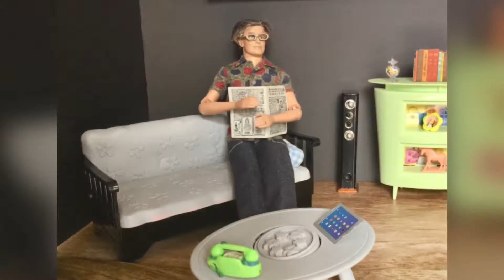Lets Play MTM Barbie Show - Episode #95 - Cookie Accepts The Invitation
Douglas Carson Invites Next Door Neighbor Cookie To his new home.

Widower Douglas Carson, moved into his Grandpa Cave when his son, wife and 2 granddaughters bought this new home with a place for Grandpa. Next Door, The Heart Family just moved in. This home also has a granny flat for widower Cookie.
Mr Carson invited Miss Cookie over for coffee whenever she gets settled. Today Doug was kicking back, enjoying his new cave, when there was knock at the door, he said “come in” and it was Cookie!
Doug served coffee and cupcakes that his twin granddaughters baked.

They sat down at the table, they talked about everything from family to music. Doug asked Cookie, the first time I met you, was at my Union Supermarket that my famiky has owned since 1959. I asked you your name, you replied “everybody calls me Cookie” is that your real name“ Cookie laughed and said, my given name is Amelia. I love to bake, been baking since I was in my teens. I entered many cooking contests, I came in 1st , 2nd or 3rd for the most part. I baked for my sons friends,  I baked and baked, this is why everybody calls me Cookie.

It was her turn, Doug, do you play piano? What a beautiful black grand piano, I love what you have done with your Grandpa Cave, It is really cool! Doug replied, yes I play piano, and my daughter-in-law Midge helped me design my cave.
Cookie asked Doug, can you play a song for me? With that Doug escorted her to the piano, rested the lid down and picked her up and set her down on the piano. He began to play, and serenaded her with a very old wonderful song, that Frank Sinatra Sang Take All Of Me Cookie was in heaven! they cuddled up on the couch to watch a new movie, while she kept replaying the song that Doug sang to her it was so romantic 💞

Why not take all of me
Can't you see
I'm no good without you

Take my lips
I want to lose them
Take my arms
I'll never use them

Your goodbye
Left me with eyes that cry
How can I
Get along without you

You took the part
That once was my heart
So why not

Come on get all of me
Can't you see
I'm just a mess without you

Take my lips
Get a piece of these arms

Your goodbye
How can I
Ever make it without you

You know you got the part
Used to be my heart
So why not